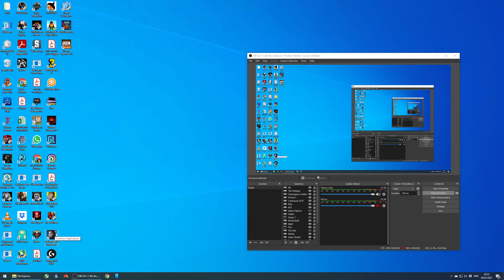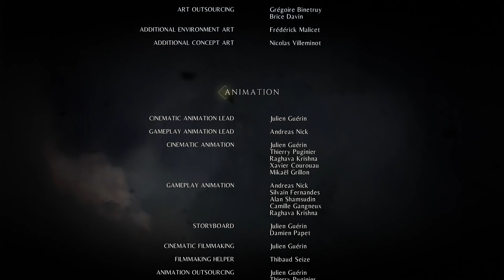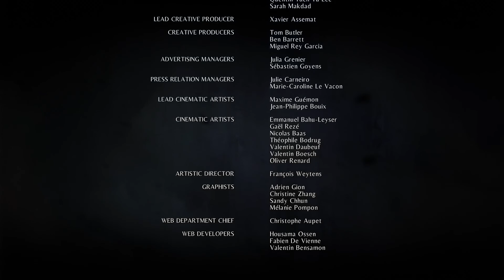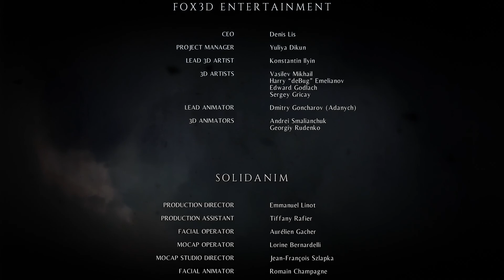Shai Plays A Plague Tale: Innocence - Part 10 (Finale)